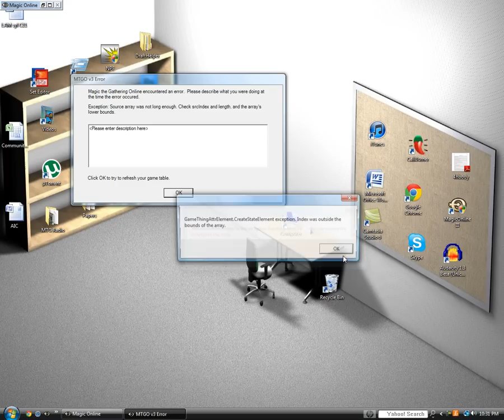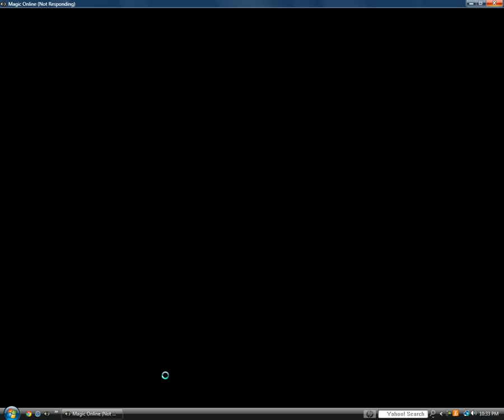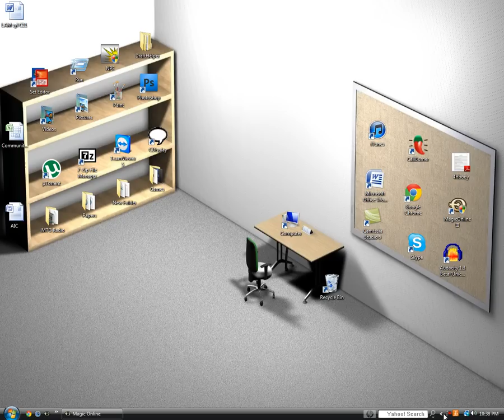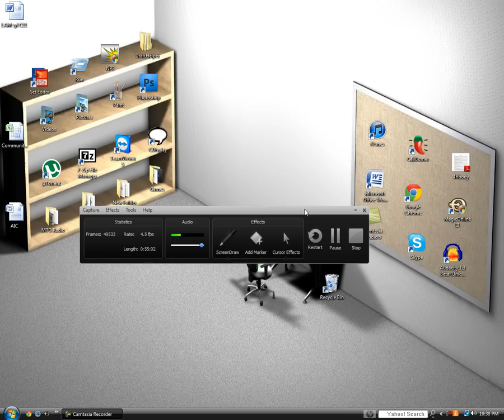Argus Kos EDH (Surprise inside)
An EDH Game With Argus Kos as the General. The ending is nutty!